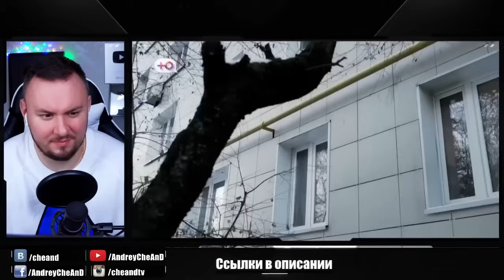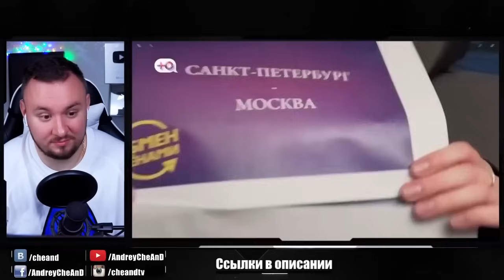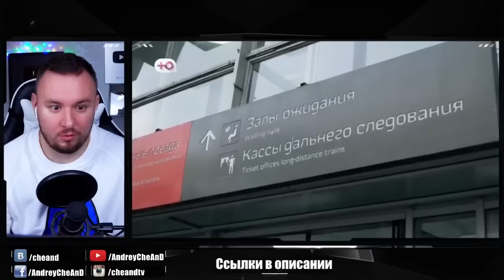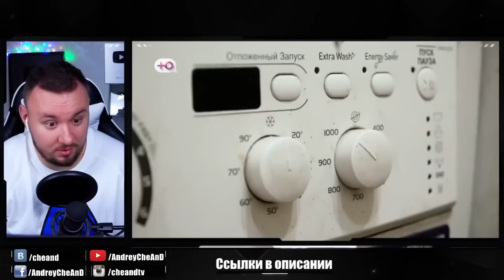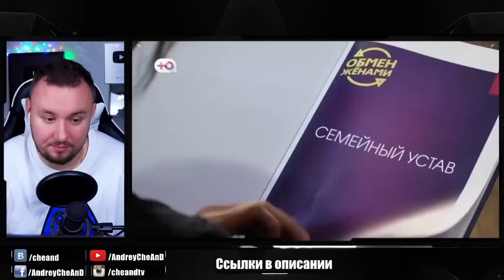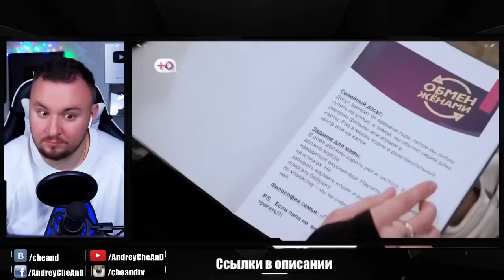ОБМЕН ЖЕНАМИ ► В 26 лет выглядит на 45 ► 6 выпуск 3 сезон